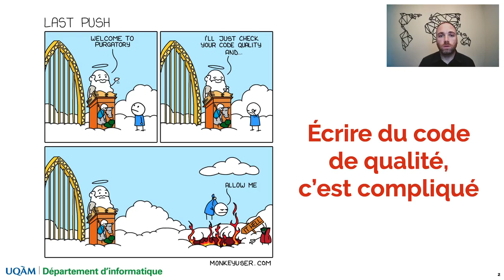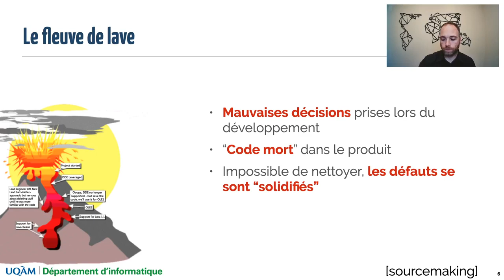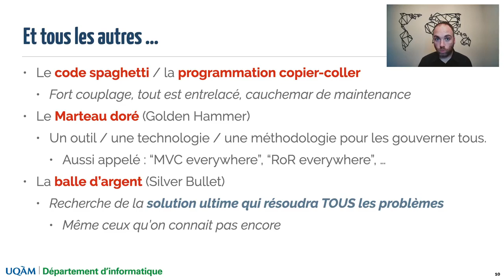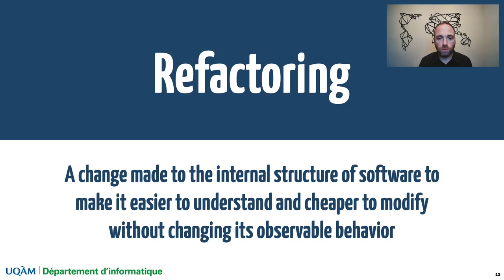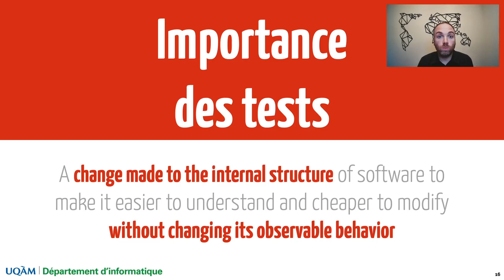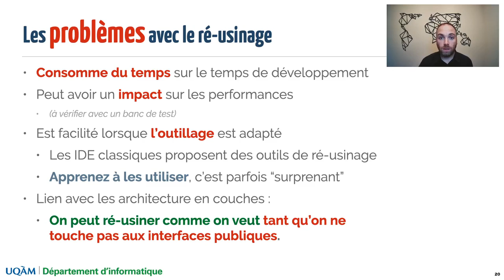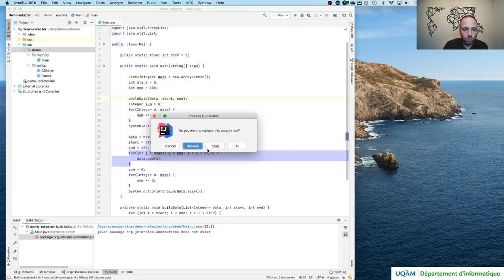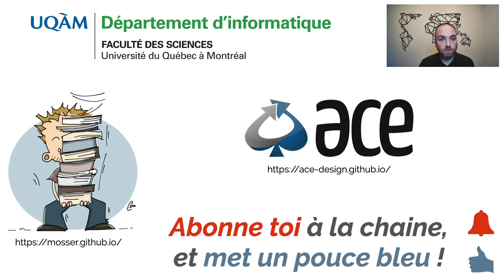Anti-patrons & Réusinage [INF5153]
Génie Logiciel: Conception (INF5153) - Capsule 8, Chapitre 4.

Cette vidéo fait partie du matériel de référence produit pour le cours INF5153 (Génie Logiciel : Conception) de l'Université du Québec à Montréal (UQAM) durant la session d'Automne 2020 (département d'informatique).

Professeur : Sébastien Mosser
Auxiliaire : Corinne Pulgar